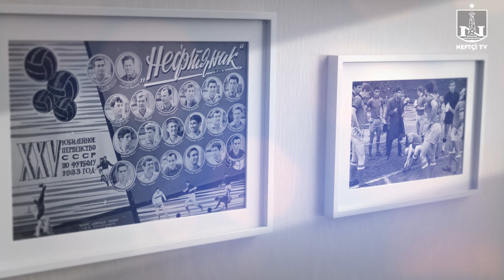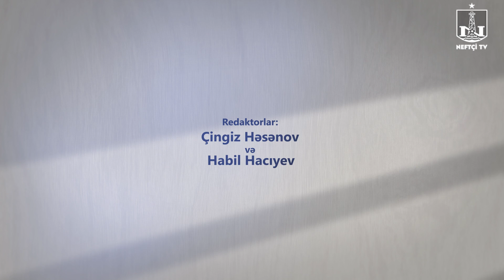“Neftçi”nin tarixi: Əhməd Ələsgərov